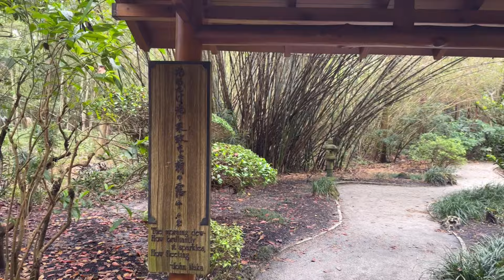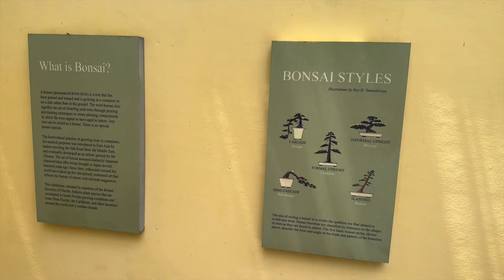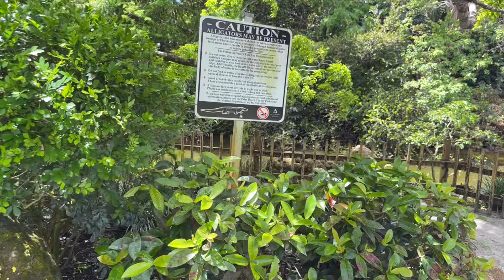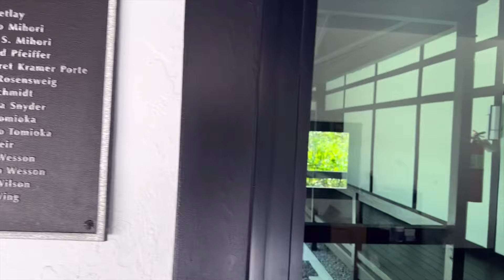JAPANESE GARDENS in Florida? Morikami Museum in Delray Beach on a Beautiful Spring Day, 2023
Walk with me! Today we're at Morikami Museum and Japanese Gardens in western Delray Beach, FL. This is an amazing oasis and an incomparable place to explore Japanese beauty and culture in South Florida.

The Morikami Museum and Japanese Gardens is a center for Japanese arts and culture located west of Delray Beach in Palm Beach County, Florida, United States. The campus includes two museum buildings, the Roji-en Japanese Gardens: Garden of the Drops of Dew, a bonsai garden, library, gift shop, and a Japanese restaurant, called the Cornell Cafe, which has been featured on the Food Network and Vizcaya Television. Rotating exhibits are displayed in both buildings, and demonstrations, including tea ceremonies and classes, are held in the main building. Traditional Japanese festivals are celebrated several times a year.

The park and museum are named after George Morikami, a native of Miyazu, Japan, who donated his farm to Palm Beach County to be used as a park. George Morikami was the only member of the Yamato Colony, Florida to stay in Delray Beach after World War II. He originally proposed donating the land to the City of Delray Beach which declined. The Museum was opened in 1977, in a building that is now named the Yamato-kan. The principal museum building opened in 1993. Construction of the Roji-en gardens began in 1993.

The Morikami Park, which includes the museum, is 188.5 acres (76.3 ha). There is one picnic pavilion and six smaller picnic shelters and a playground. It is the location of the Challenger Astronaut Memorial and the Yamato Pioneer Memorial.

The Morikami Museum and Gardens host a number of Japanese-influenced festivals each year, including Oshogatsu (New Year's) in January, Hatsume Fair Festival in April, and Lantern Festival, (based on the Japanese Obon festival) in October. These festivals draw visitors from around the state, and feature both food and art vendors. The Lantern Festival also features an annual drum performance and an interactive dance routine. Visitors release their lanterns into the central lake after sunset.